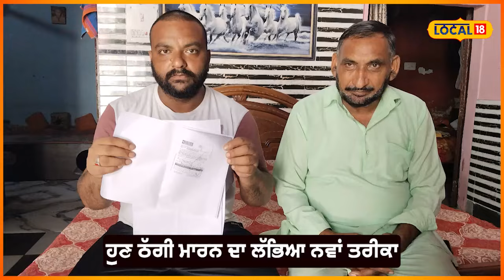Hoshiarpur News | ਪੁੱਤ ਨੂੰ ਬਚਾਉਣ ਦੇ ਚੱਕਰ 'ਚ ਪਿਤਾ ਨਾਲ ਹਜ਼ਾਰਾਂ ਦੀ ਠੱਗੀ...! | Cyber Fraud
News18 ਪੰਜਾਬ/हरियाणा/हिमाचल एक क्षेत्रीय न्यूज़ चैनल है जिसपर ਪੰਜਾਬ, हरियाणा, हिमाचल, देश एवं विदेश की खबरें प्रकाशित की जाती हैं | समाचारों क साथ-साथ इस चैनल पर समकालीन विषयों पर वाद-विवाद एवं विशेष सीरीज भी प्रकाशित होती हैं जो की काफी रोचक एवं सूचनापूर्ण हैं | n18oc_hoshiarpur